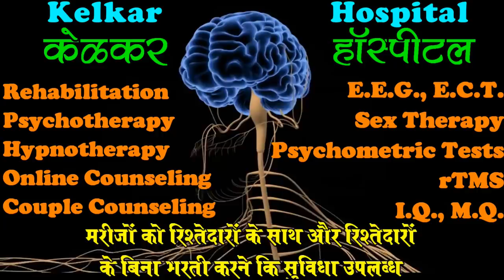Negative thinking ke liye kya kare? - Dr. Kelkar (MD) • Psychiatrist Hypnotherapist Psychotherapist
• Psychiatrist
• Hypnotherapist
• Psychotherapist,
• De-addiction Specialist
• Sexologist

Negative  Thinking is a personality variable that involves the experience of negative emotions and poor self-concept. Negative affectivity subsumes a variety of negative emotions, including anger, contempt, disgust, guilt, fear and nervousness. Low negative affectivity is characterized by frequent states of calmness and serenity, along with states of confidence, activeness, and great enthusiasm.